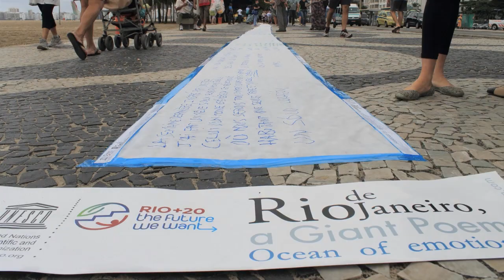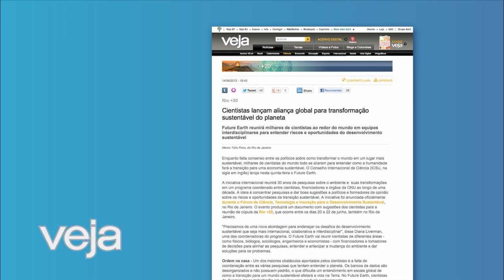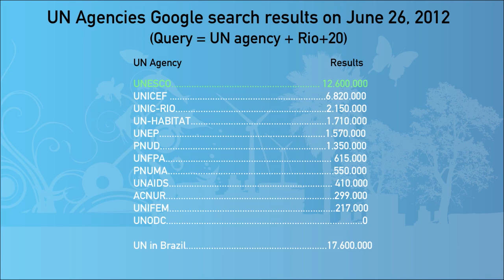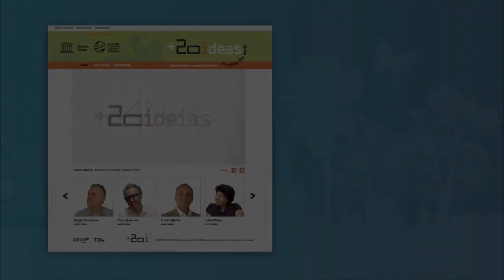UNESCO's visibility during Rio+20